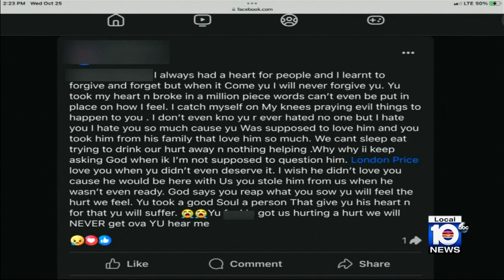Family of London Price believe they know who pulled trigger, but police isn't saying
There is no indication that a transwoman killed in Northwest Miami-Dade on Monday was the victim of a hate crime.